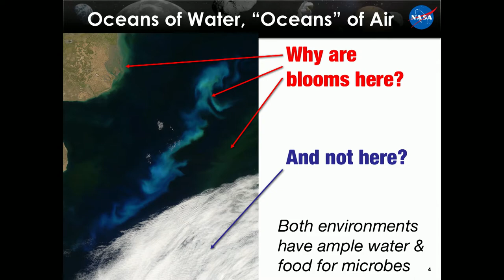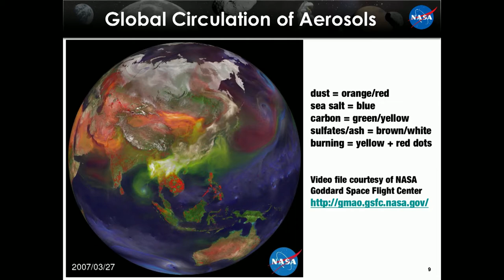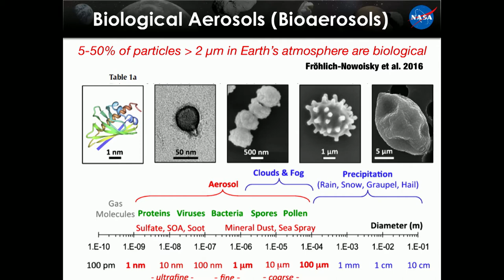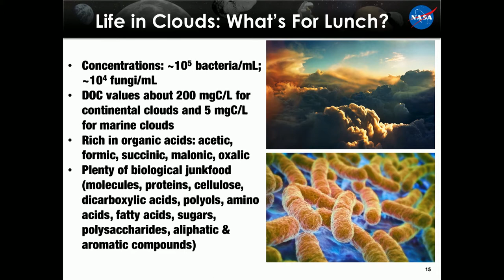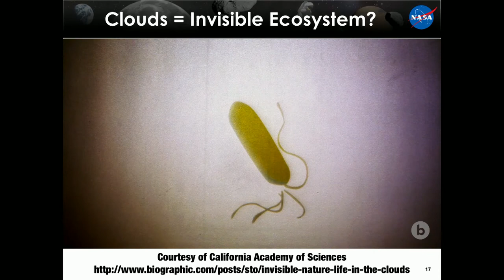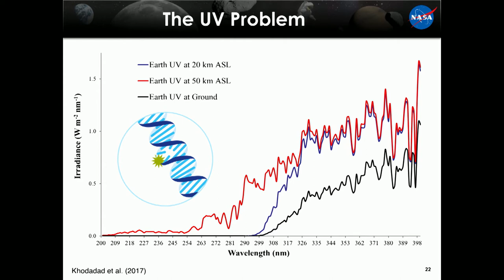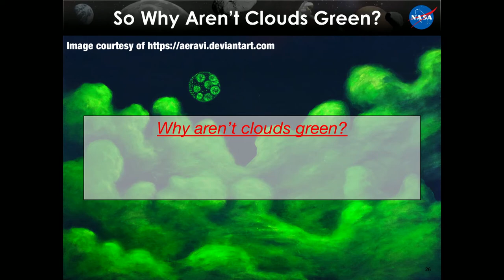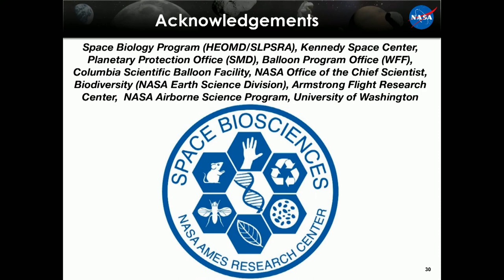Why aren't clouds green? | David Smith at Breakthrough Discuss 2018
Are Earth's clouds an ecosystem? David Smith, Director of the  Aerobiology  Laboratory  at  NASA  Ames Research Center, looks at the question of whether our atmosphere forms a stable environment for microbial life.